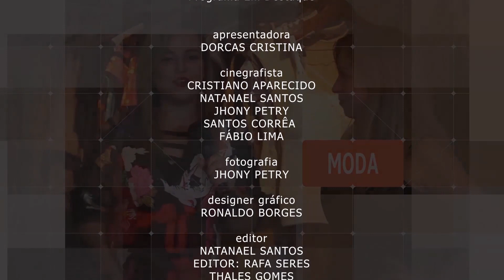Em destaque - Saúde Mental não é frescura